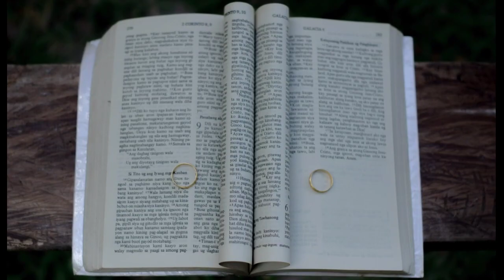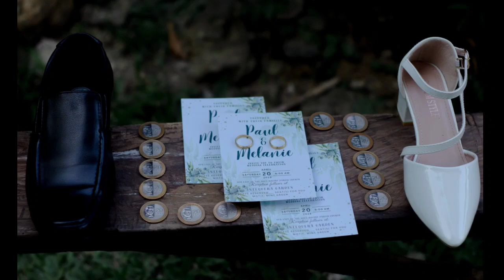The day before the Wedding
This picture compilation was taken a day before our Wedding (04-19-24)